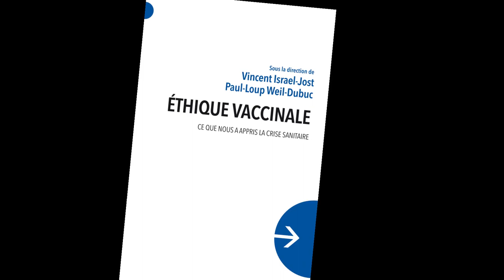Vincent ISRAEL-JOST, Paul-Loup WEIL-DUBUC - Éthique vaccinale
Ce que nous a appris la crise sanitaire

Dans une forme d’éthique réflexive et collective, les auteurs se sont attachés à dresser un panorama des problèmes qui ont trait à la vaccination, mis en exergue dans le contexte de la pandémie due au coronavirus.

A partir du constat des hésitations, des défiances et des résistances face à la vaccination, dans un contexte où les incertitudes sur l’avenir persistent, les auteurs proposent des cadrages interprétatifs et interrogent particulièrement l’opposition individualisme vs solidarité. Ils abordent les questions d’éthique essentielles qui se posent à l’échelle collective : y a-t-il une façon de bien informer et communiquer sur les vaccins ? Quelle stratégie vaccinale est-elle juste et efficace ? Quelles conséquences ont eu les mesures de lutte contre le virus sur les enfants et les adolescents ? En matière d’obligation vaccinale, est-ce que la fin justifie les moyens ? Les libertés individuelles peuvent-elles être écartées au profit du bien collectif ? Quels sont les enjeux de justice internationale et globale de distribution juste des doses de vaccin dans le monde ?